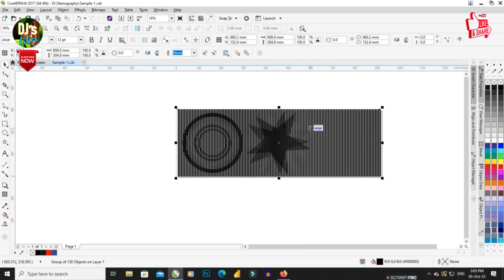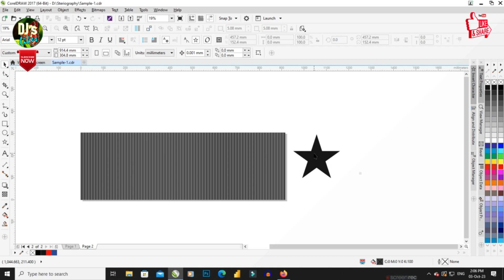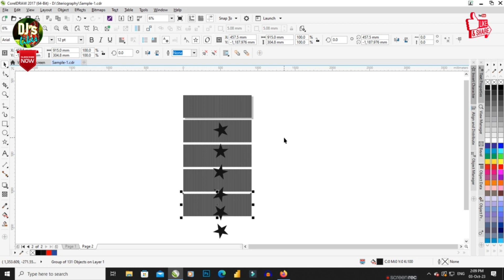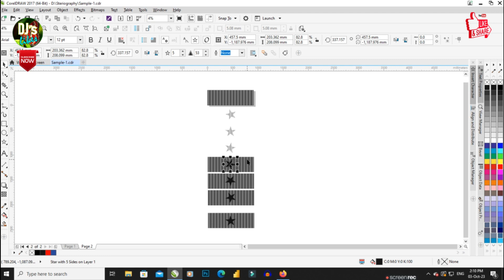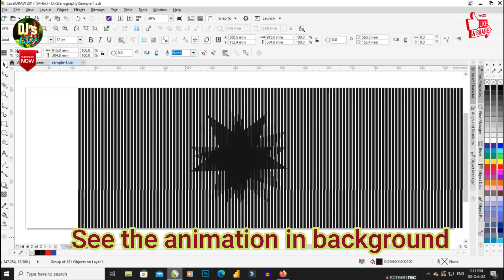Amazing Optical Illusions | Barrier Grid Animation and Stereography